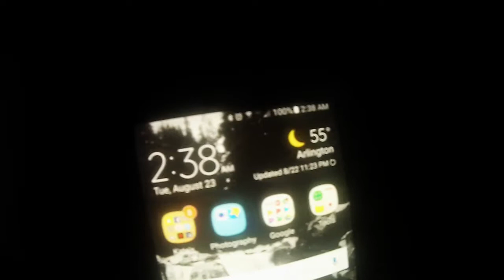Take Me Home 2 (82216)